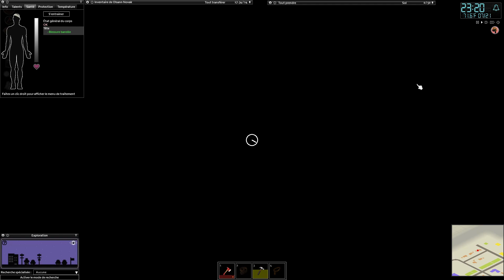Project Zomboid FR S1 : #11 Cette fois ci c'est peut être la fin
Pour la première fois on s'est mis en grosse difficulté... Est ce la fin ?!